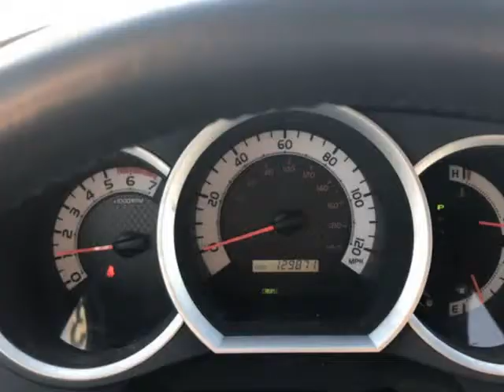2015 TOYOTA TACOMA ACCESS CAB (Norwood, North Carolina)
National Car and Truck Sales
932 N Main St
Norwood